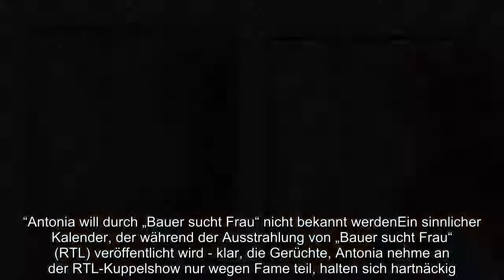✅ Bauer sucht Frau: Patricks Schwarm Antonia hat dunkles Geheimnis - Bilder im Netz aufgetaucht